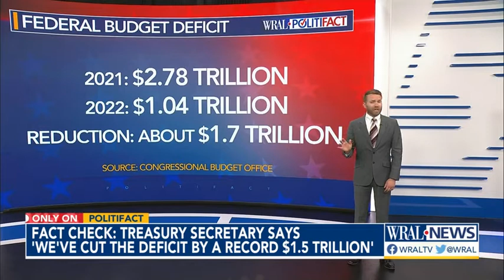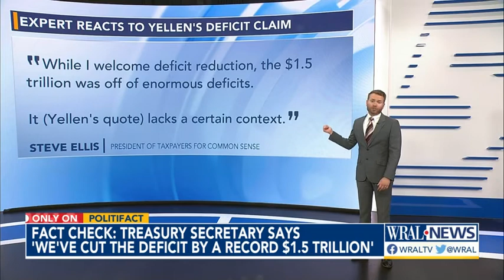Fact check: Yellen says 'we've cut the deficit by a record $1.5 trillion this year'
During an appearance on NBC's "Meet the Press," Treasury Secretary Janet Yellen said, "We've cut the deficit by a record $1.5 trillion this year." PolitiFact checks her claim.

Facing four-decade-high inflation and a declining stock market, the Biden administration has tried to tout some positive signs for the economy.

Often, administration officials cite today’s historically low unemployment rate. On occasion, they’ve touted progress on reducing the federal deficit. During an appearance on NBC’s "Meet the Press," Treasury Secretary Janet Yellen said, "We've cut the deficit by a record $1.5 trillion this year."

Yellen has a point on the scale of the reduction, but it’s important to put this decline into the context of the coronavirus pandemic, which jolted the federal government’s fiscal picture and helped produce the large deficit decline Yellen is touting.

First, a refresher about deficits. The federal deficit is determined by subtracting federal spending from federal revenue, primarily tax collections. If revenue exceeds spending, there’s a surplus. If spending exceeds revenue, there’s a deficit. (There hasn’t been a federal surplus since 2001.)